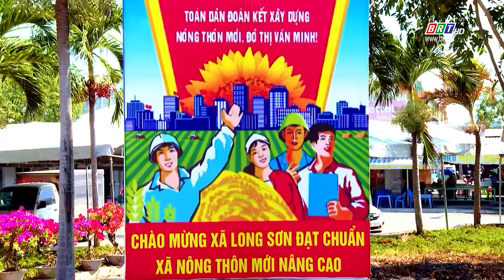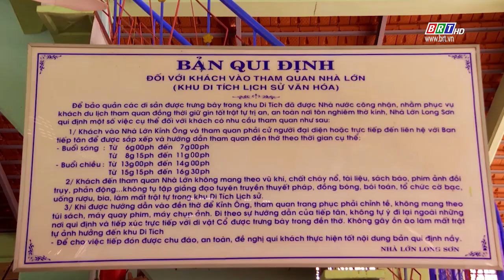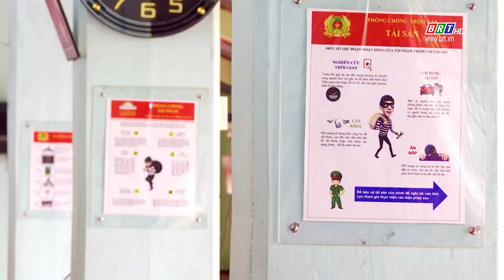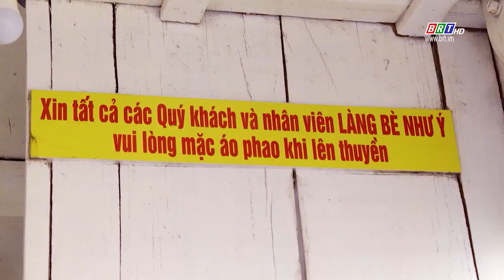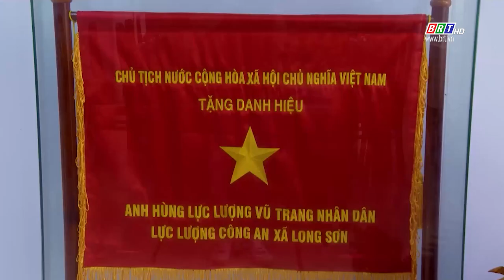Khi công tác dân vận hợp với lòng dân | BRT TV